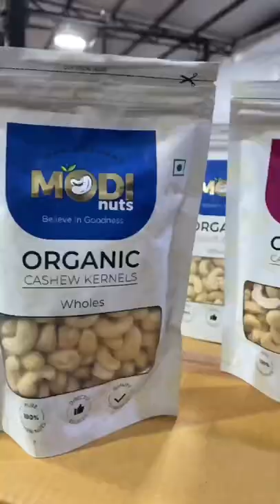World’s Largest Cashew Nut Factory